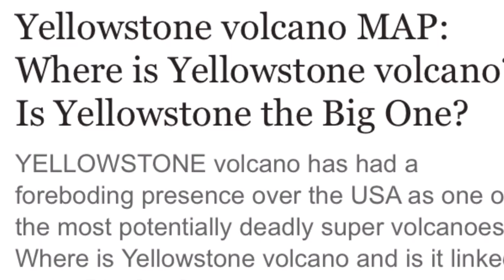Is Yellowstone volcano Ithe Big One